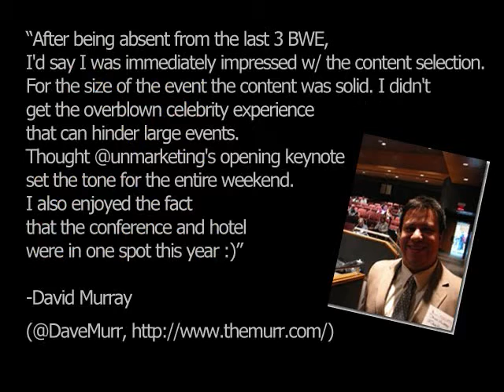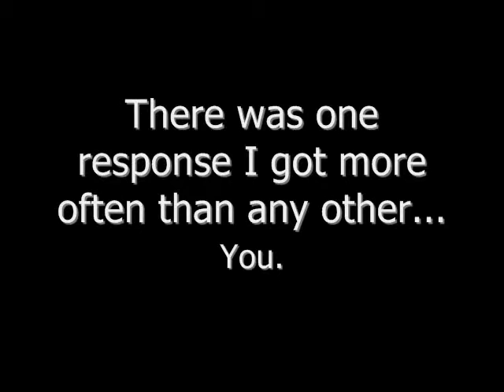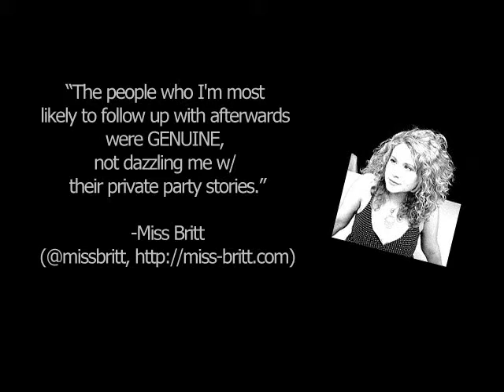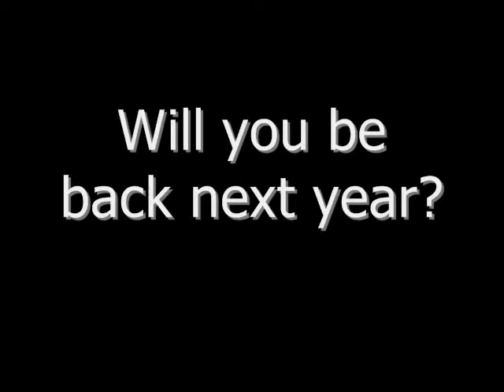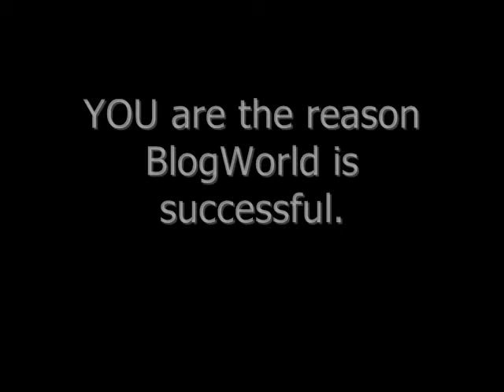Faces of BlogWorld.wmv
A wrap-up video from BlogWorld 2010. Hope to see you there in 2011! Until then, check out the latest conference news and tips for bloggers